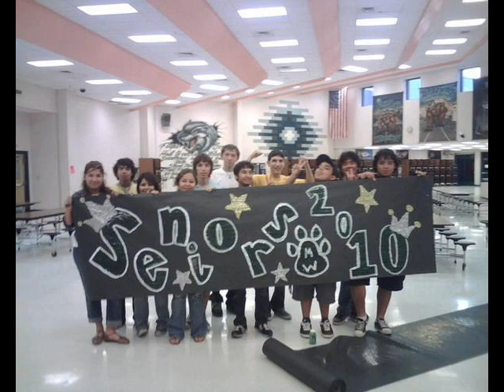PSJA Memorial 2010 slide show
in a couple of years from now look back at this video
and think about all those memories you had with your friends

song is by the who teenage waste land